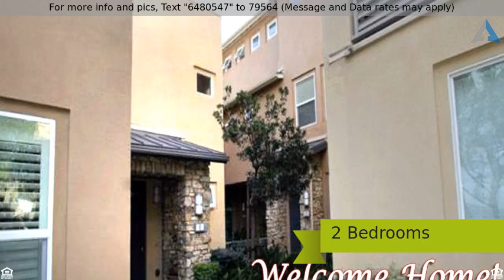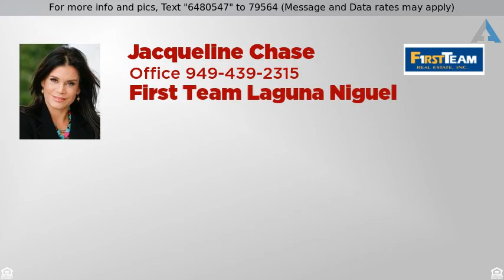Priced at $548,000 - 8 Meridian Drive , Aliso Viejo, CA 92656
Urban Attitude   Style

Urban attitude and style surround this pristine home with more than $40,000 in upgrades. One of the most versatile homes in Latitudes South, this Osborne plane is the only plan in Vantis with a downstairs first level bedroom and full bath. This home boasts today's most in-demand design elements and upgrades. The open, bright floor plan features stunning modern floors with 5 1/2" baseboards throughout. The gourmet kitchen includes stainless steel Energy Star rated appliances, granite counter tops with custom backsplash, as well as large Kohler sink. A separate laundry room and large over-sized storage room offer both convenience and smart living. This model-like home features recessed and designer lighting throughout. Upstairs you will find an over-sized bedroom with walk-in closet, amazing views, and a gorgeous master bath. A  oversized retreat is also located on the same floor making it ideal for a child or home office. Energy saving features include: dual-paned low-E windows, central heating and A/C with fully programmable thermostat. This private unit also features the highly demanded two-car side by side garage (NOT TANDEM). Enjoy luxurious urban living at its finest in one of the most highly upgraded units in this resort-like community.